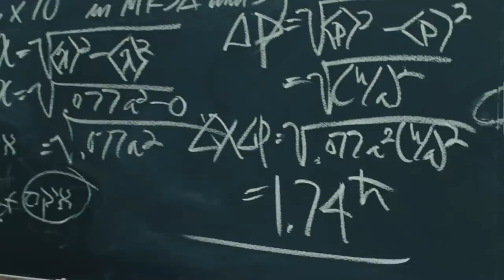Movies You Should Only Watch Alone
Superhero movies like Avengers: Endgame, Wonder Woman, Venom, and Captain Marvel are communal events and visual thrill rides that should be shared and enjoyed with your best mates and family members.

Then there are flicks like the Before Trilogy, The Princess Bride, Eternal Sunshine of the Spotless Mind, and High Fidelity that set the right mood for an intimate date night with your better half.

Movies are generally made for you to enjoy with others. However, some movies actually don’t encourage a social setting because of what they might stir in you. Trust us on this one. These are movies you should only watch alone.

Her | 0:00
Annihilation | 0:55
Twin Peaks: Fire Walk With Me | 1:47
Barton Fink | 2:50
The Master | 3:47